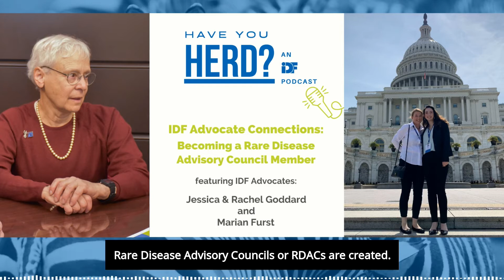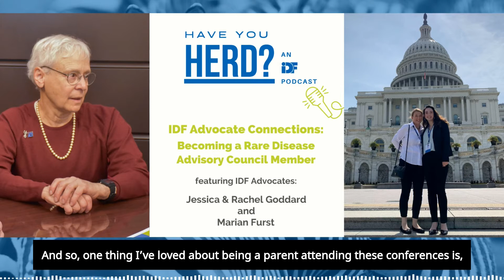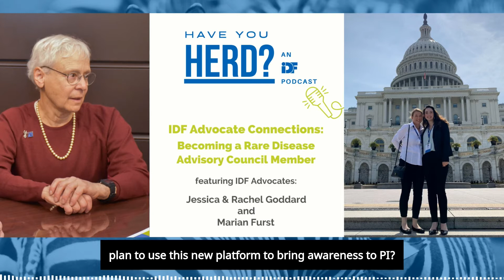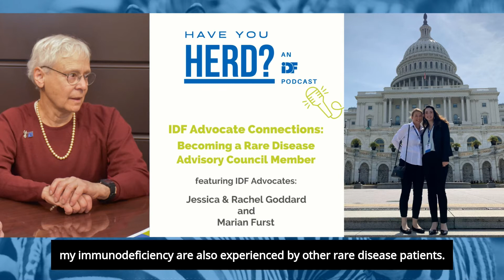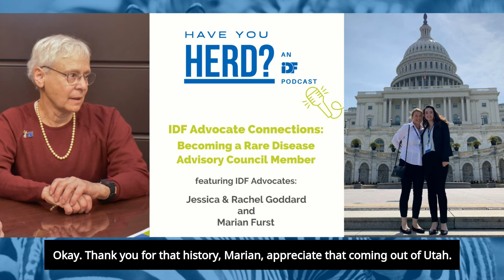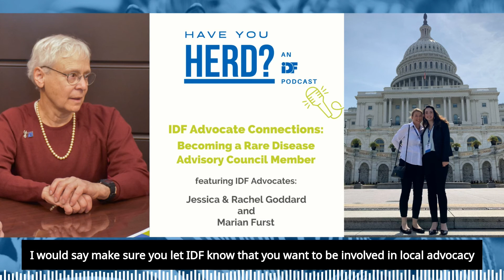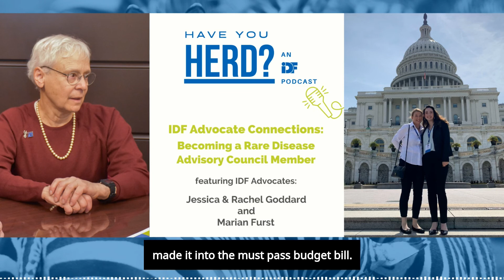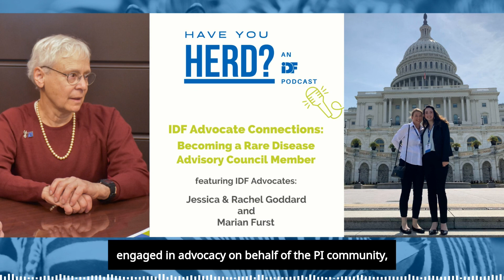IDF Advocate Connections: Becoming a Rare Disease Advisory Council Member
For those living with rare diseases, such as PI, it is important to have a strong voice in state government and advise policymakers on critical issues related to access, coverage, and the diseases themselves. Many state policymakers are unaware of the challenges the rare disease community faces. To help bridge these gaps in knowledge, Rare Disease Advisory Councils or RDACs are created. RDACs serve as an advising body and liaison between the rare disease community and state governments. With us today to discuss their work with RDACs in their state is a panel of IDF advocates: Jessica Goddard and Rachel Goddard from South Carolina, and Marian Furst from Utah.